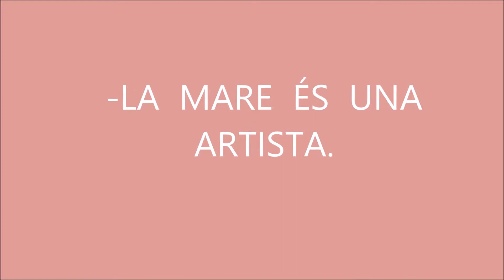P4 B Protagonistes febrer 2016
Les famílies de la Chloé, la Marina i la Valeria ens han fet passar unes tardes de divendres molt entretingudes.